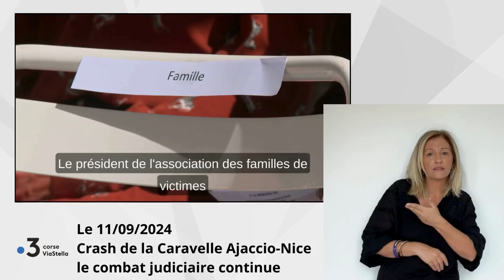11.09.24 Crash de la Caravelle Ajaccio-Nice, le combat judiciaire continue